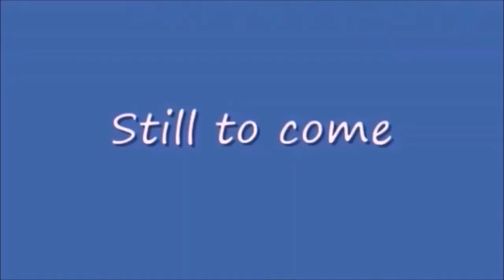Thursday Night Action 437